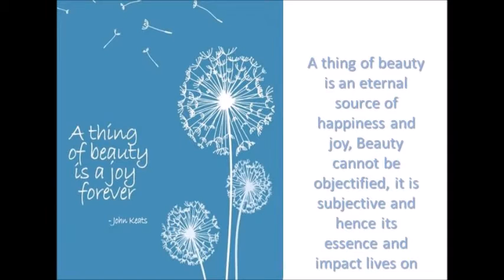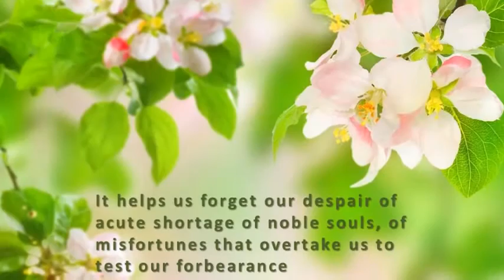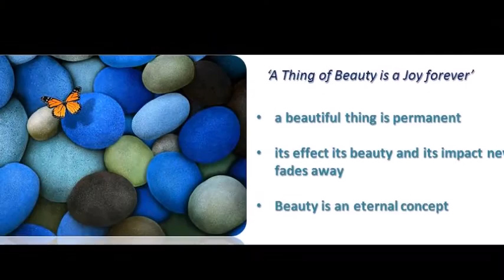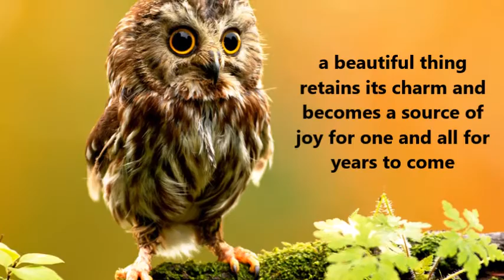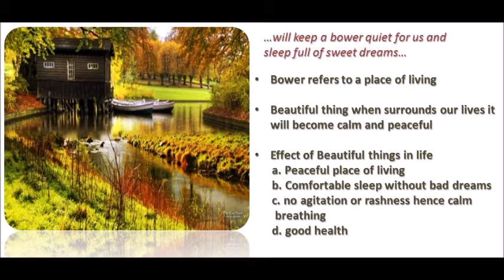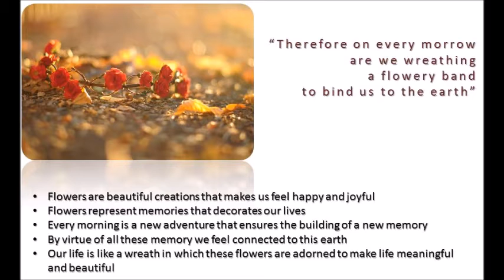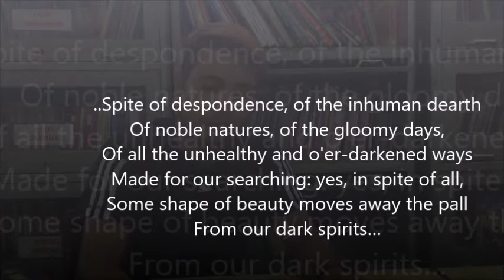thing of beauty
Explanation of the poem by John Keats. as requested by students...